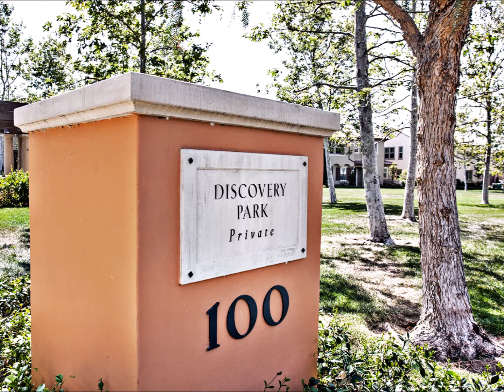Irvine Real Estate l 57 Pathway l Mike and Mary Jafarkhani l